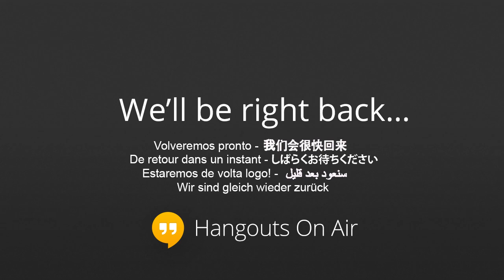LATE NIGHT WITH ROB BLACK PART 2 WEDNESDAY APRIL 16, 2014 8PM-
After a feed break, Rob finishes his commentary on a Cosmo article on Wicked Pictures director Brad Armstrong's previous career as a wardrobe designer. Also, The XRCO Award results as they happen.